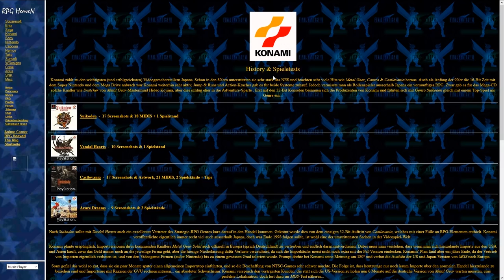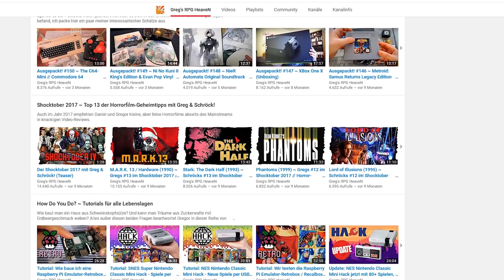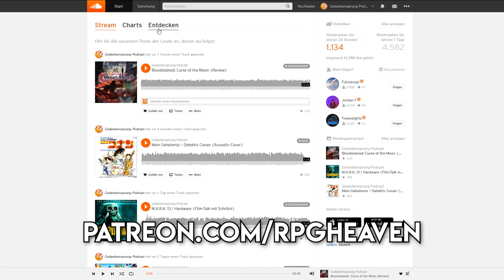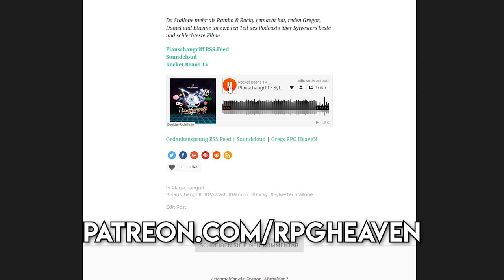Supportet mich auf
Falls ihr den Content auf gregs-rpgheaven genießt würde ich mich freuen wenn ihr mich unterstützen würdet, um mir mehr Freiheiten und Zeit für neue YouTube-Projekte zu schaffen.